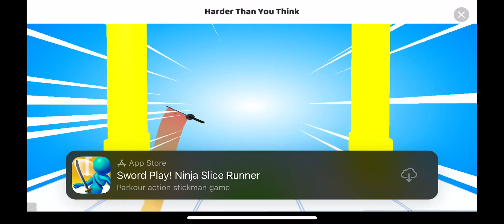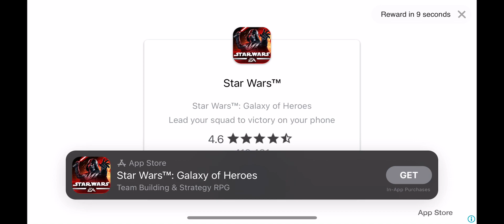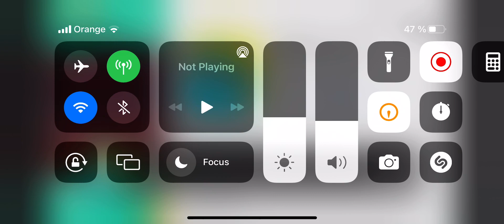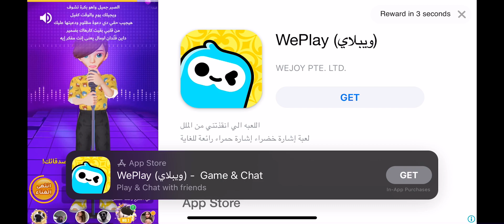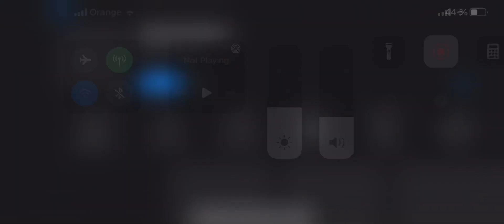"Geometry Dash: The Twisted Challenge" 16 January 2024 | Free Games | Online Games | Coolmathgames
Hey pals! Welcome to Game Bros—your super cool spot for everything about games!

We've got so much cool stuff for you, from showing you how to play games step-by-step, trying out super fun cookie clicker challenges, and diving into mind-bending adventures like Minesweeper and the Dinosaur Game. And guess what? We laugh and have a blast playing games like Slither.io, Smash Karts, Google Doodle Games, and those classics we all love, such as Bubble Shooter and Free Games!

Our channel is the ultimate place where the fun never ends! See you in the games, friends! 🎮✨